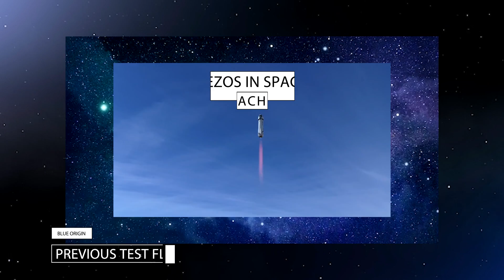Former NASA Astronaut Explains Jeff Bezos's Space Flight | WIRED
Astronaut Mike Massimino attempts to explain what Jeff Bezos's space flight will be like, in just about the same amount of it will take for Jeff to take the flight. The Blue Origin flight lasts about 11 minutes, there's no pilots and it's totally automated. Mike breaks down all the steps of the flight and tires to best to explain what Jeff will experience while in space.